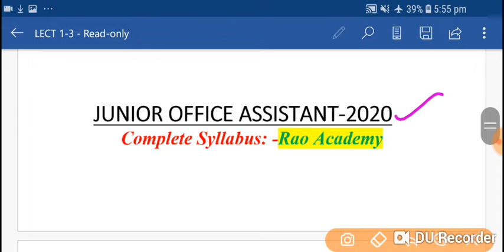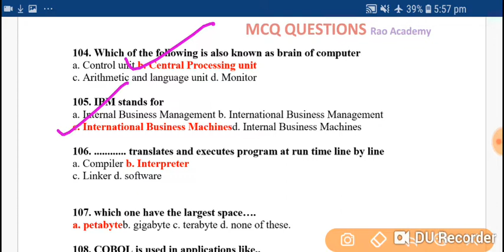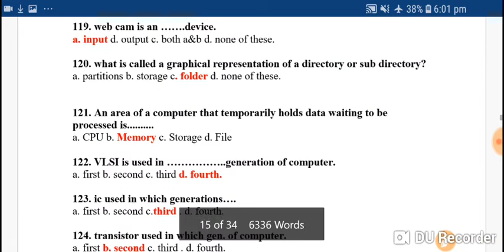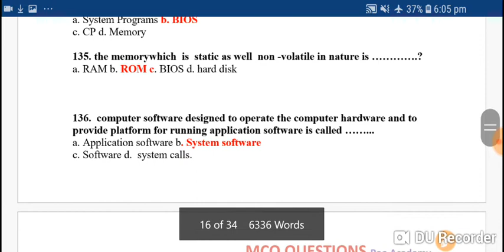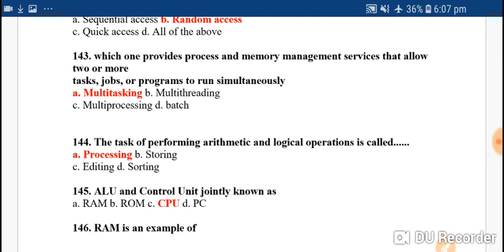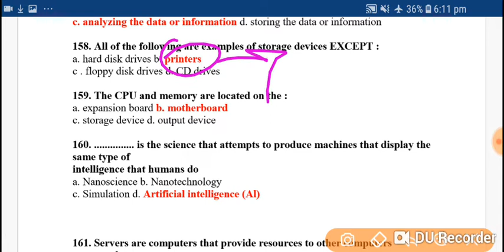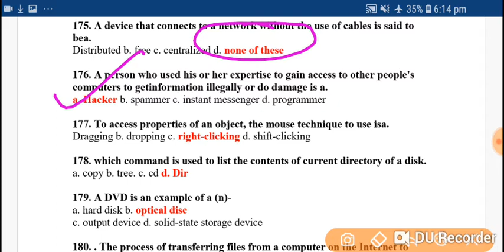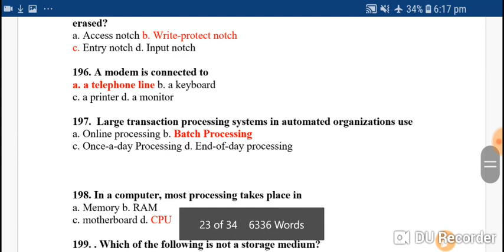|JOA IT| MCQ part-2.computer fundamental .online coaching classes for JOA IT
101-200 mcq computer fundamental